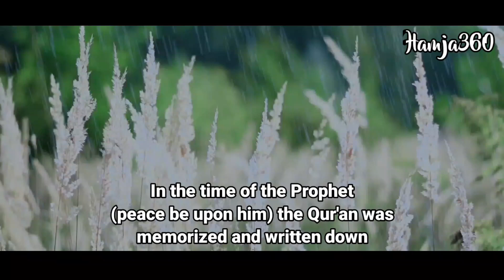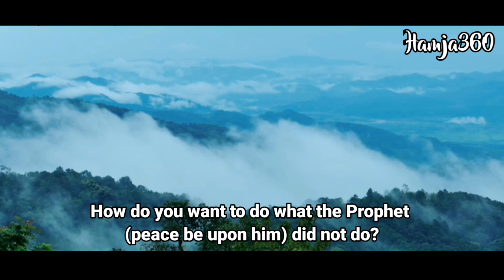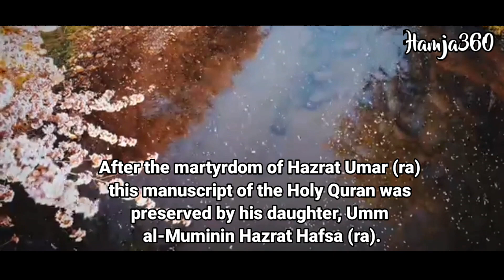আল কোরআন সংরক্ষণের কাহিনী পর্ব-২.The story of the preservation of Al Quran Part-2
এই ভিডিওতে আল কোরআন সংরক্ষণের কাহিনী সংক্ষেপে আলোচনা করা হয়েছে যা ৩টি পর্বে বিভক্ত করা হয়েছে। আর এটি ছিল -২য় পর্ব।

This video briefly discusses the story of preserving the Qur'an which is divided into 3 episodes.  And it was a episode 2

 আমি আল-হামজা।আশা করি সবাই ভালো  আছেন।

আশা করি  আপনাদের  ভিডিওটি ভালো  লাগবে আমি চেষ্টা করবো সামনে  আরও ভালো ভিডিও বানানোর জন্য।   আশা করি সবাই আমার পাশেই থাকবেন।